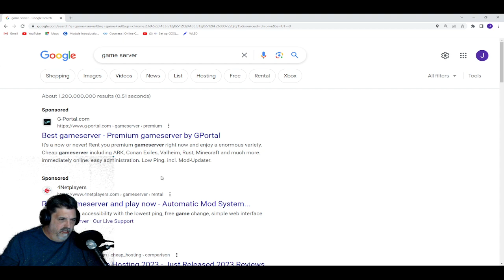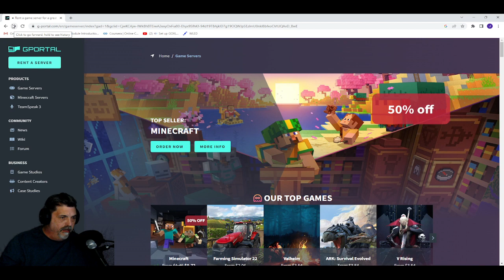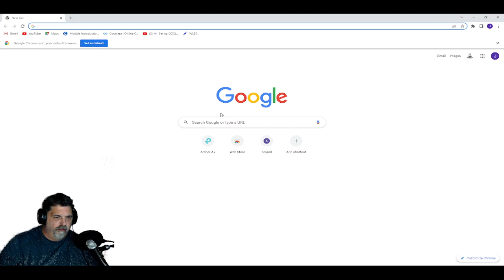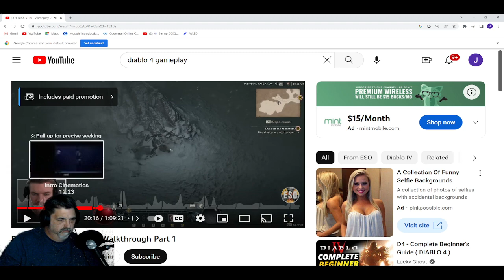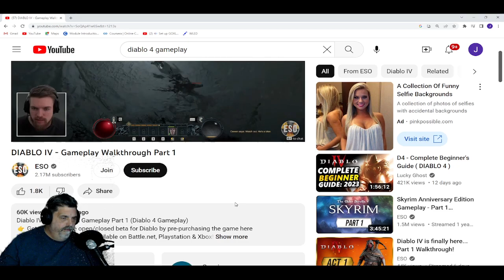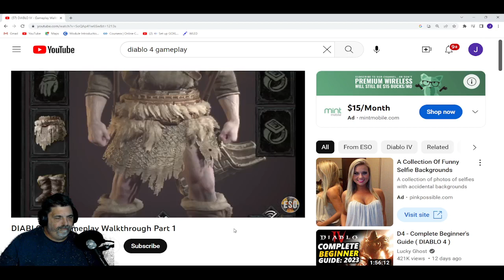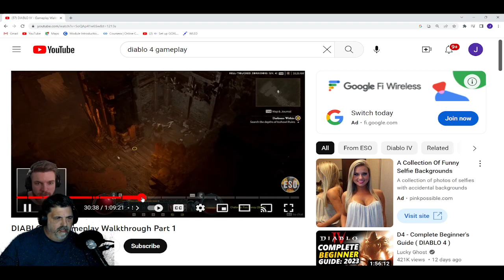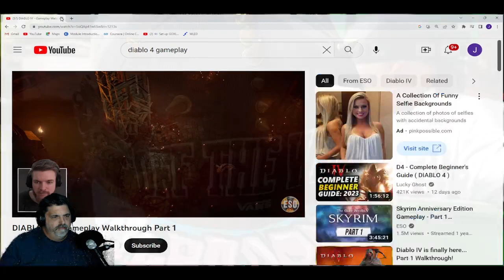will gaming be fun again?? day 82